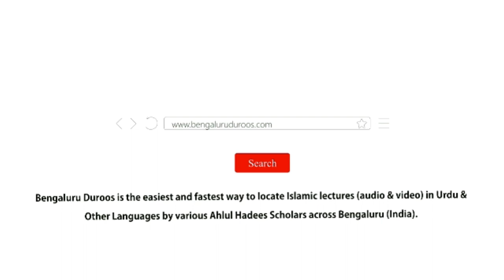Students Ke Darmiyaan Adl O Insaaf Karna Chahiye | Shaykh Mohammed Azharuddin Madani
Series: Huqooq Wa Faraiz | Students Ke Huqooq

Topic: Students Ke Darmiyaan Adl O Insaaf Karna Chahiye

٠٠٠٠٠٠٠٠٠٠٠٠٠٠٠٠٠٠٠٠٠٠٠٠٠٠٠٠٠٠٠٠٠٠٠٠٠٠٠٠